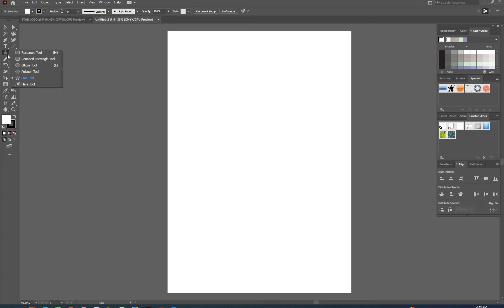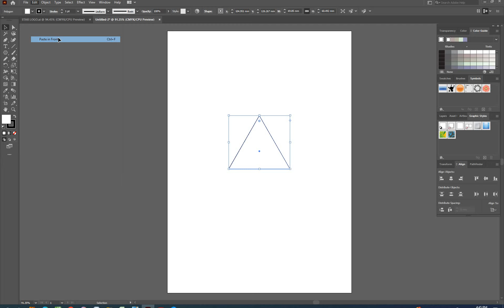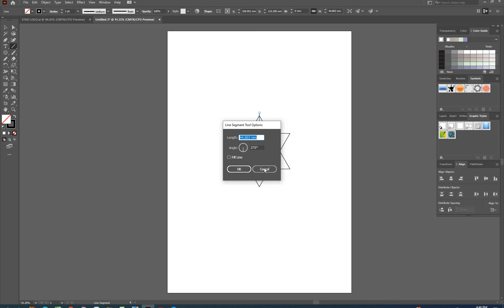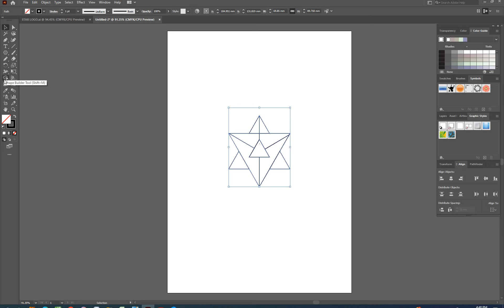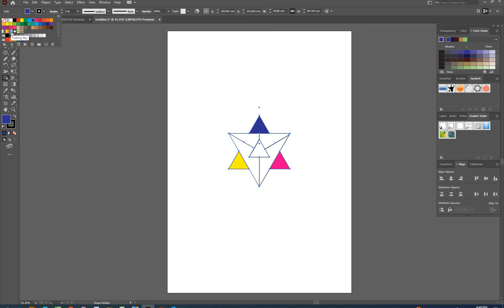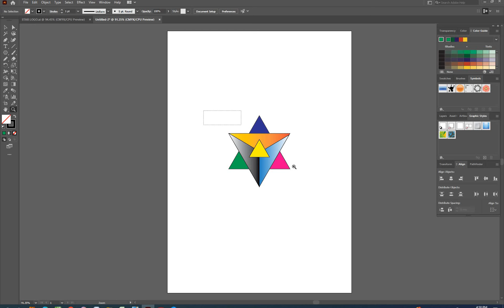Star Logo Designing in Adobe Illustrator | Rao Nasir Alam